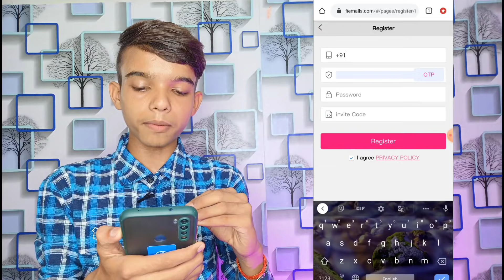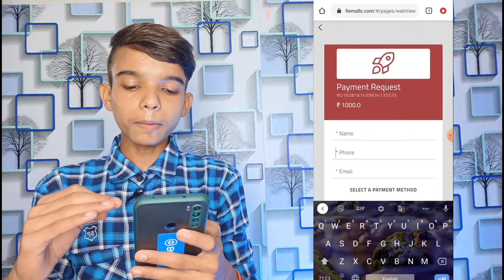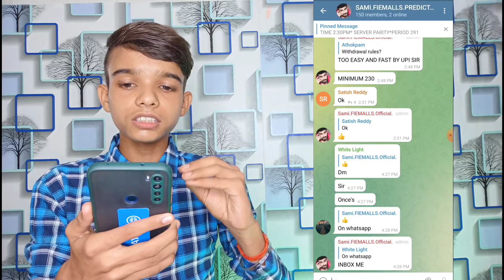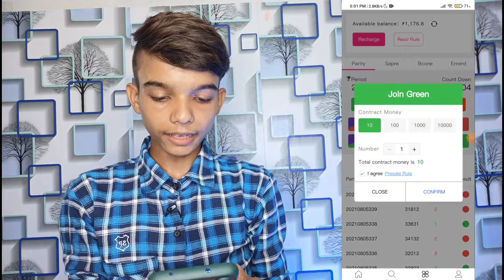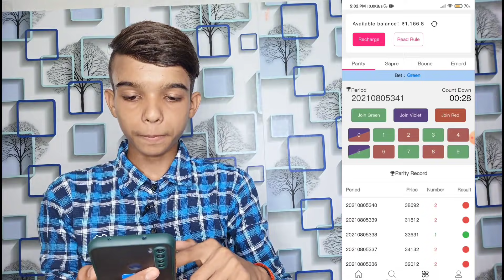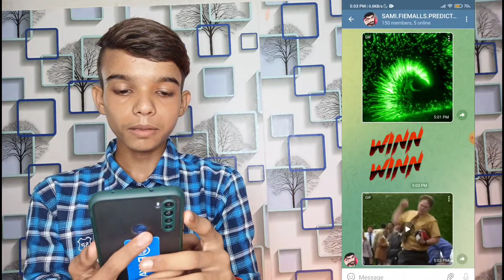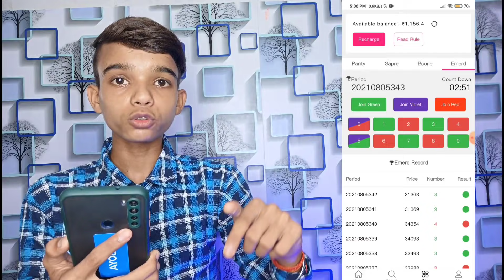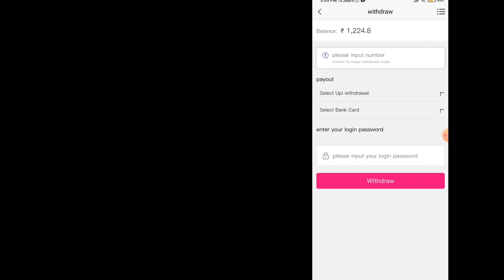New Earning App Today | Best Earning App 2021 | Best Online Earning Platform 2021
▶App Link→
▶Refer Code →176394

▶My Phone
▶My Tripod
▶My Mic
▶My laptop

1. Spin and Win
2. How to earn money easily in 2021
3. How to make money online
4. Best earning apps for android 2021
5. Best earning apps 2021
6. Best paytm cash earning apps
7. Paytm cash kaise kamaye
8. Earn paytm cash
9. Play games and earn paytm cash online
10. Games khel kar paise kaise kamayein

paytm
cash
earning
apps
earning apps
best paytm cash earning app
earning app
earning apps
paytm
paytm games
Best Paytm Cash Earning App Best New Self Earning App
2021 New Tack Earning App 1 Rs Redeem New Apps
Paytm Cash Pement Proof In this video Earn How To Earn Paytm Cash Best Money Earning Self Earning App 2020 Paytm Se Paise Kaise Kamaye
Earning App For Online aise Kamaye Add Money New
Paytm Cashback Offers Paytm Best New Offers
Play To Earn Paytrm Cash Earn Paytm Cash By Playing
Games Install App And Get Paytm Cash 100